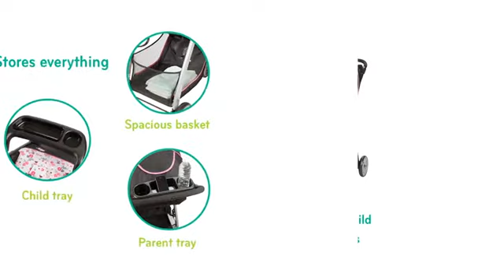Disney Baby Minnie Mouse Amble Quad Travel System Stroller with OnBoard 22 LT Infant Car Seat Garden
For Both Prime & Non-Prime Customers

Product Name : Disney Baby Minnie Mouse Amble Quad Travel System Stroller with OnBoard 22 LT Infant Car Seat (Garden Delight)

Product Description :

Built with innovative QuickClick technology for a seamless transition from car seat to stroller, this delightful all-in-one travel system features Disney's Garden Delight and Minnie Mouse pattern

The included OnBoard 22 LT rear-facing infant car seat features exceptional side-impact protection and an adjustable stay-in-car base

Extend the quilted canopy with peek-a-boo window for shade and airflow on sunny days. Store baby items in the convenient basket under the stroller

Designed for travel, the stroller is lightweight, has a fast, one-hand fold, and stands on its own when folded

A five-point safety harness keeps children up to 50 pounds safe and secure with adjustable harness heights to provide a customized fit

JPMA-certified travel system stroller and infant car seat meets ASTM standards for safety and includes a 1-year limited warranty
Shopping for baby can be a joyful discovery that starts with Disney

Baby and ends in your home. Disney Baby takes pride in helping families connect by offering apparel, gear, toys, play mats, bedding and other items that inspire every moment of the day

Comment Your Options About : Disney Baby Minnie Mouse Amble Quad Travel System Stroller with OnBoard 22 LT Infant Car Seat Garden Delight